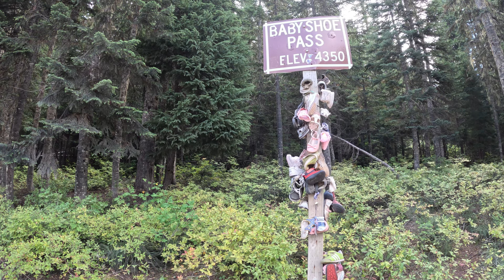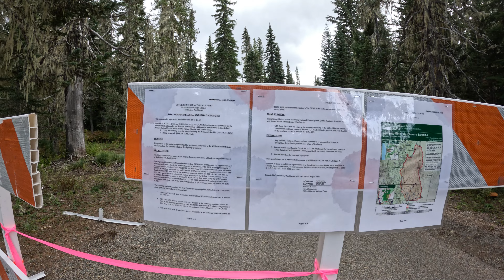Campsite Scouting In The Mount Adams High Lakes | Gifford Pinchot National Forest | September 2024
In this video, we are out exploring roads and scouting campsites in the high lakes area of Mount Adams. We find and check off many roads we found on our ONX app. Do some fun offroading, visit some beautiful lakes and a couple places we have camped at before. It was definitely a fun day playing in one of our favorite areas of Washington State. We hope you enjoy this high lakes adventure!!